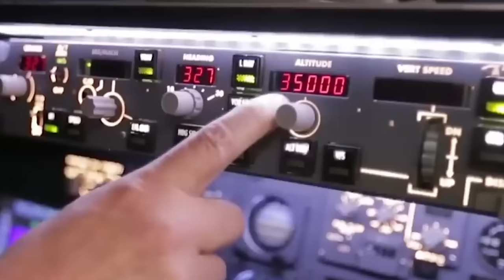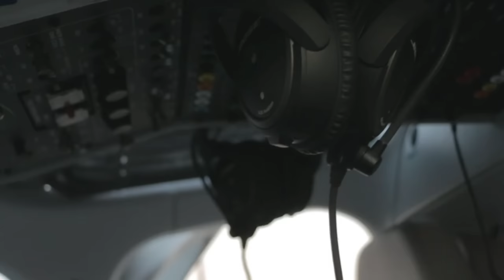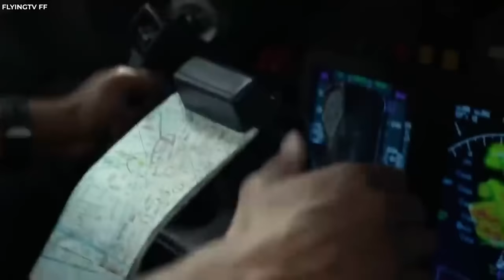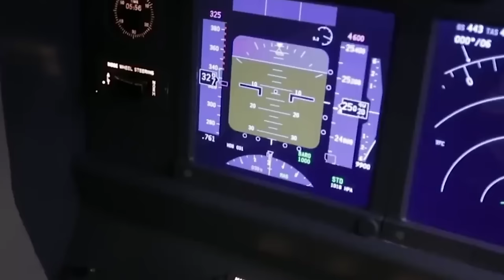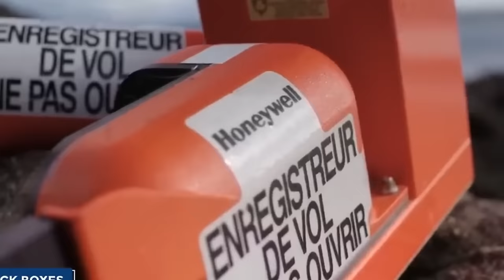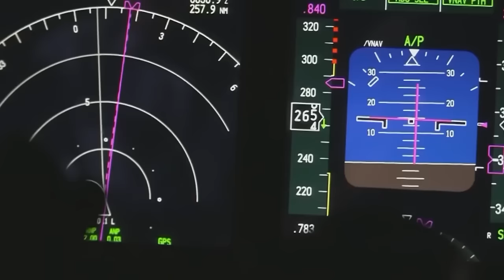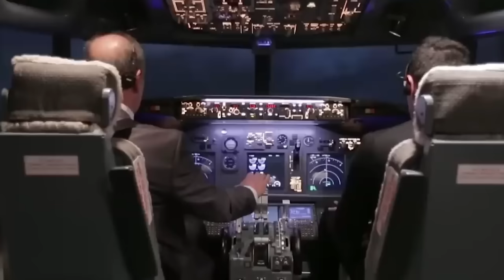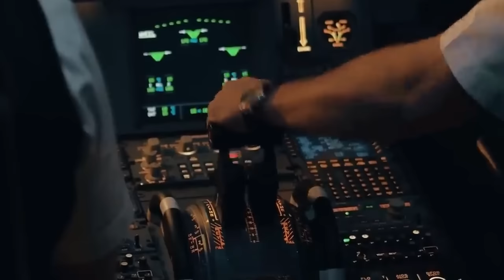10 Yıllık Gizemli Uçuş; Malezya 370 Uçağına Ne Oldu?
Gizemli Uçuş; Malezya 370 Uçağına Ne Oldu?